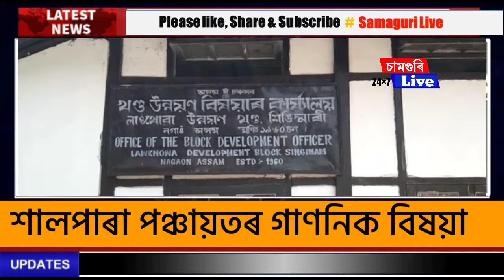শালপাৰা পঞ্চায়তৰ গাণনিক বিষয়া মোস্তাফিজুৰ সংবাদমেল।# samaguri Live#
শালপাৰা পঞ্চায়তৰ গাণনিক বিষয়া মোস্তাফিজুৰ সংবাদমেল।